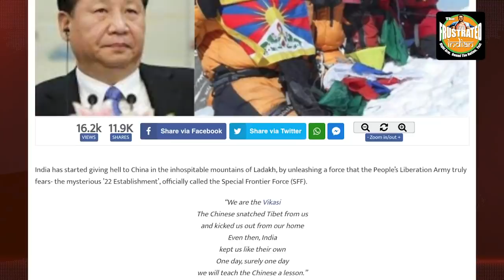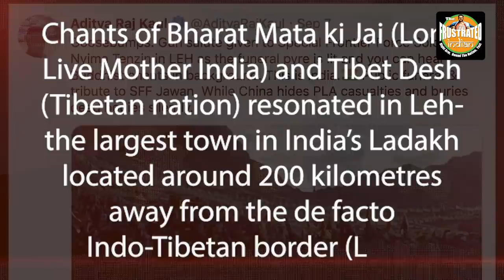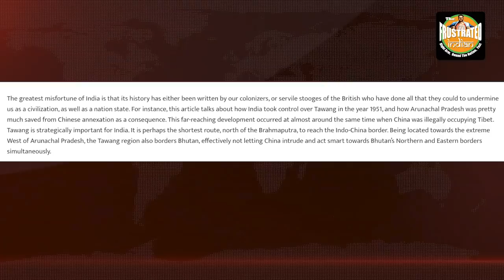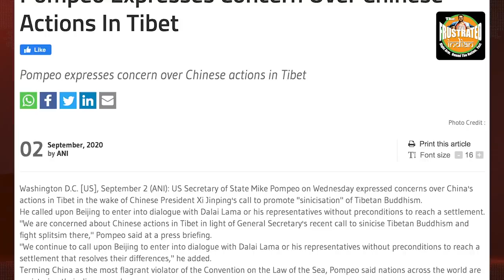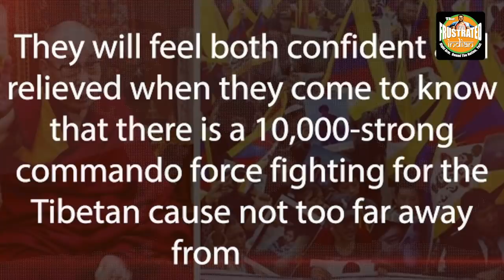Ladakh echoes with hopes of Tibet liberation